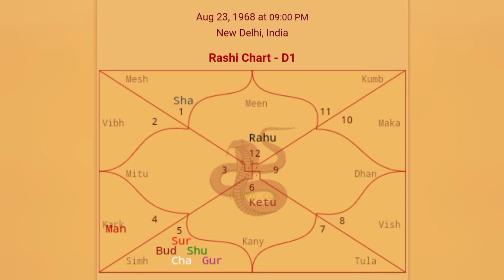[Hindi] गायक केके की जन्म कुंडली में काल सर्प दोष था | ज्योतिष | Singer KK had Kaal Sarp Dosh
आदित्य मेहता एक लेखक, संगीतकार और वैदिक ज्योतिष शोधकर्ता हैं, जो हस्तरेखा और अंकशास्त्र का भी अध्ययन करते हैं। उन्हें यात्रा करने और खाने और लिखने और अपनी यात्रा और भोजन के बारे में वीडियो बनाने में आनंद आता है। उन्हें फिल्में देखने और फिल्मों, संगीत और किताबों की समीक्षा करने का भी बेहद शौक है। उनसे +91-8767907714 पर व्हाट्सएप पर संपर्क किया जा सकता है।

परामर्श बुक करने के लिए व्हाट्सएप पर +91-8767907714 पर संदेश भेजें।

काल सर्प दोष क्या है? वैदिक ज्योतिष के अनुसार, जन्म कुंडली में, यदि अन्य सात ग्रह राहु और केतु के बीच में हों - यदि वे राहु-केतु अक्ष के किसी एक तरफ आते हैं - काल सर्प योग बनता है। काल सर्प योग एक अत्यंत हानिकारक योग है, इसलिए इसे काल सर्प दोष भी कहा जाता है। कालसर्प दोष मुख्यतः 12 प्रकार के होते हैं।

हमारी वीडियो श्रृंखला 'काल सर्प योग और अन्य शाप' काल सर्प दोष, पितृ दोष, श्रापित दोष, सूर्य ग्रहण दोष, चंद्र ग्रहण दोष, विष दोष, अंगारक दोष और ऐसे अन्य हानिकारक संयोजन वाले लोगों पर केस स्टडी प्रस्तुत करती है। ये वीडियो अंग्रेजी के साथ-साथ हिंदी में भी उपलब्ध हैं।

काल सर्प योग और अन्य शाप

वैदिक ज्योतिष के अनुसार मूल शोध पर आधारित आदित्य मेहता की एक मूल वीडियो श्रृंखला।

आदित्य मेहता एक संगीतकार, लेखक और एक वैदिक ज्योतिष शोधकर्ता हैं, जो हस्तरेखा और अंकशास्त्र का भी अध्ययन करते हैं। आदित्य मेहता मुंबई, भारत में रहते हैं, और ज्योतिषीय परामर्श, जन्म चार्ट विश्लेषण और उपचार के लिए व्हाट्सएप पर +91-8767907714 पर संपर्क किया जा सकता है।